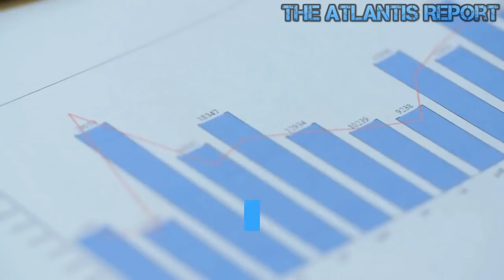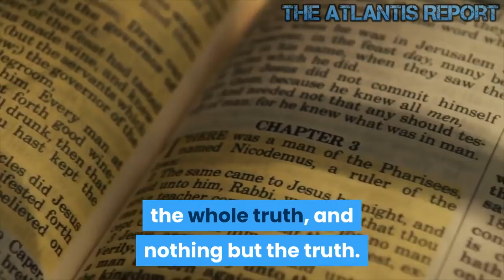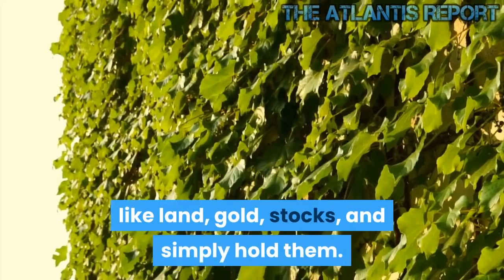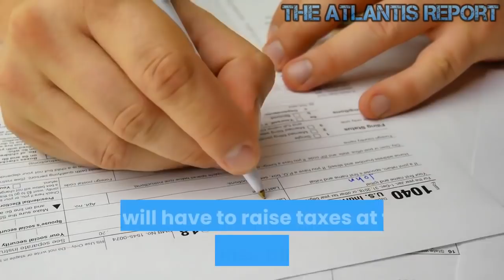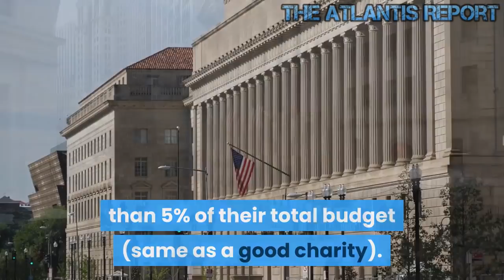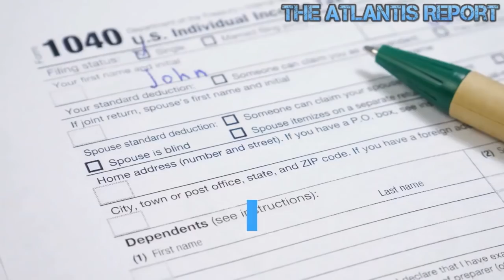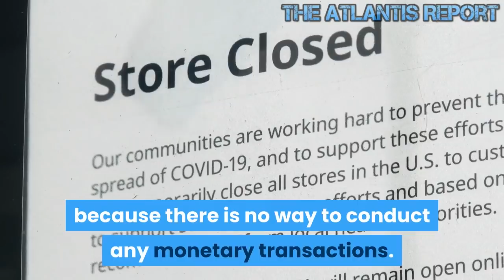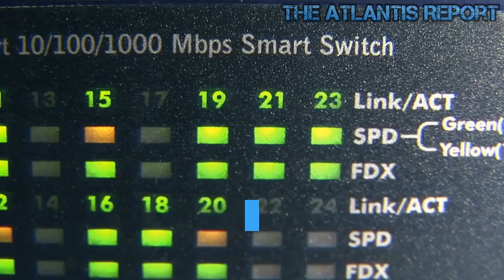American Debt Levels Are More Than 10 Times The Tax Receipts !!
US Government Debt Levels Are More Than 10 Times Annual Tax Receipts !! There is apparently little concern in Washington, DC as the annual deficit — for a single year, mind you — approaches one trillion dollars for the first time since the hit-the-panic-button days of the Great Recession. Except that now huge deficits are coming during great Trump economic times. Moreover, as the Congressional Budget Office has forecast, the debt load is expected to rise to 125 percent of GDP over the 20 years. That's higher than the US debt-to-GDP ratio during World War II. But perhaps the most striking aspect of the growing debt is the fact there really is no end in sight, and the US has no chance of ever paying off the debt. So what is the national debt as a percentage of the federal governments income? Income, in this case is the federal government's tax revenue. And it turns out by this measure, we're in uncharted waters. In fact, the national debt is now eleven times annual federal revenue. And as far as I can tell, that's the highest it's ever been. In 1945, the national debt was $251 billion